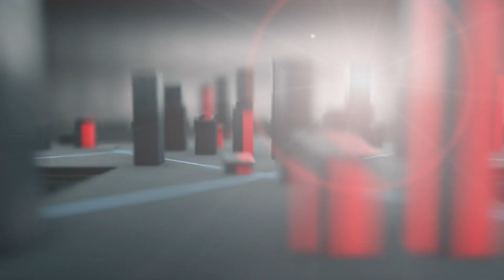Alexander Turok - A Good Start (Beat Service Remix)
Beat Service Audio is one of the most consistent names in Trance and when it comes to delivering quality tracks with massive appeal, we simply know how it's done! To date, each and every one of the Eighteen singles released on BSA has charted in the Beatport Trance charts. All in the Top 50 and Twelve ended up in the Top 10!

With that in mind, we're excited to introduce to you one more fine example of what makes this labels so addictive! A massive new release from Alexander Turok picked by Beat Service and remixed to perfection by the master himself.

Enjoy & Play loud!